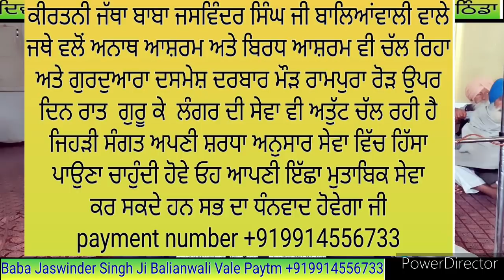ਸਲੋਕ ਮਹਲਾ ਨੌਵਾਂ ਦੀ ਵਿਚਾਰ ਸੁਣੋ ਬਾਬਾ ਜਸਵਿੰਦਰ ਸਿੰਘ ਜੀ ਬਾਲਿਆਂਵਾਲੀ ਵਾਲੇ